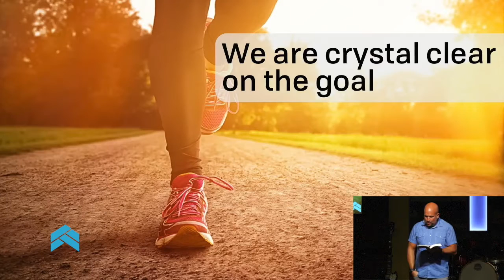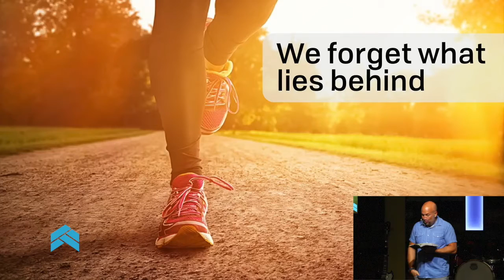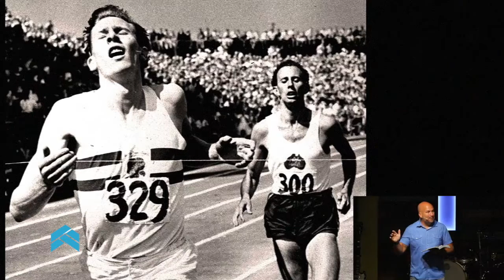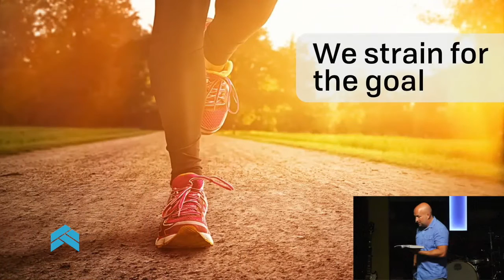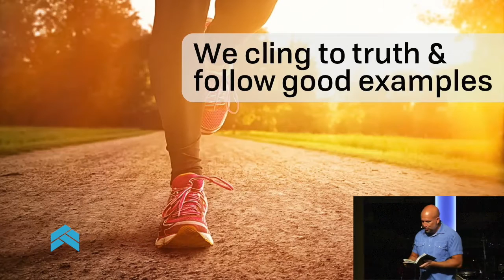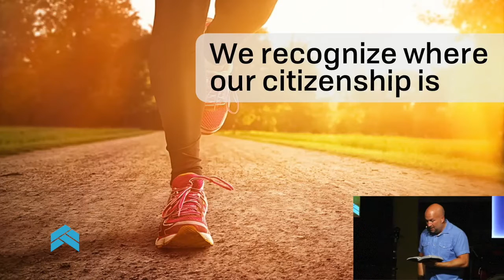8. "The Chase" by Scott Kegel (Philippians 3:10-21) (November 13, 2016)-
LIFE INTERRUPTED: A Study in Philippians, Part 8
Lead Pastor Scott Kegel teaches Paul's lesson of forgetting what is behind and focusing on the goal.